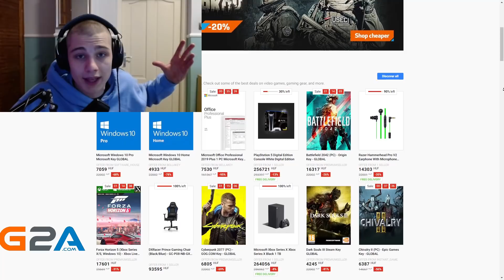Kopasz Huszas - Jobban Játszol Haj Nélkül?!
Gépem: Motherboard: Gigabyte B550 GAMING X V2 ATX AM4
CPU: AMD Ryzen 5 5600X 3.7 GHz 6-Core Processor
CPU Coller: Grandis 3 EVO ARGB  SilentiumPC
Memory: Crucial Ballistix 16 GB (2 x 8 GB) DDR4-3200
Case: Regnum RG6V EVO TG ARGB SilentiumPC
PSU: Supremo FM2 Gold 750W SilentiumPC
GPU: ASUS GeForce RTX 3060 12GB GDDR6 TUF